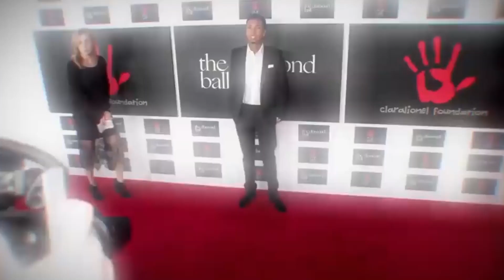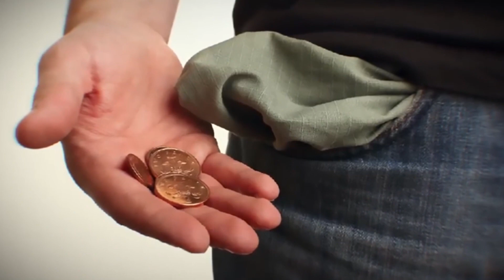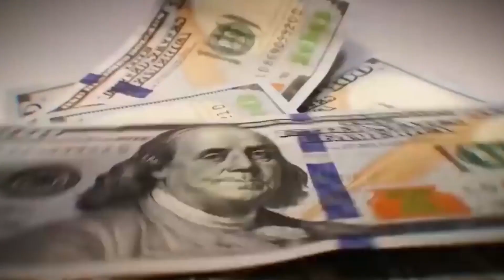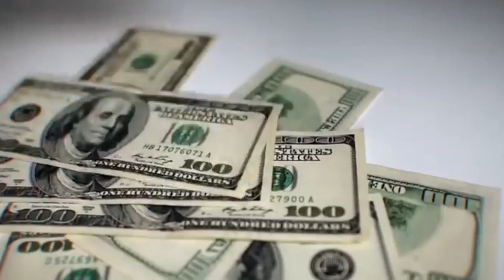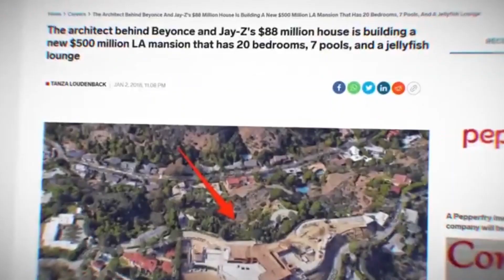12 Most Expensive Homes of Rappers | Part - 1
What are some of the most costly houses owned by rappers? Here are the 12 biggest and most expensive homes owned by rappers.

🎬SUGGESTED VIDEOS
Don't forget to watch 📽 My other videos. Please check them out :